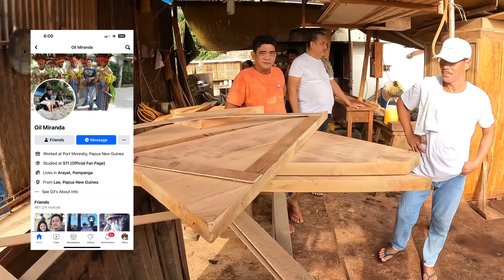FINISH PROJECT HOUSE IMPROVEMENT MASANTOL PROJECT